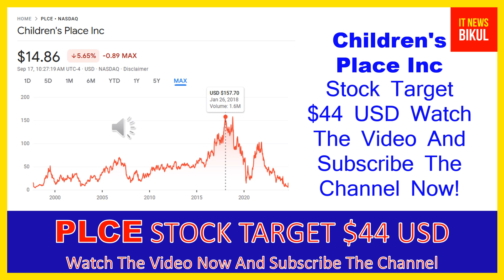PLCE Stock - Children's Place Inc Stock Breaking News Today | PLCE Stock Price Prediction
PLCE Stock - Children's Place Inc Stock Breaking News Today | PLCE Stock Price Prediction | PLCE Stock Target